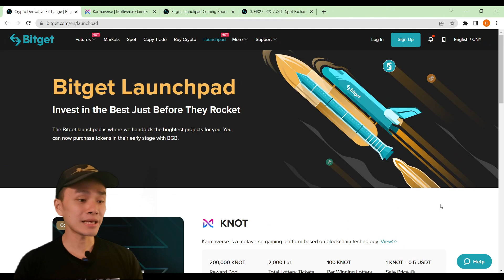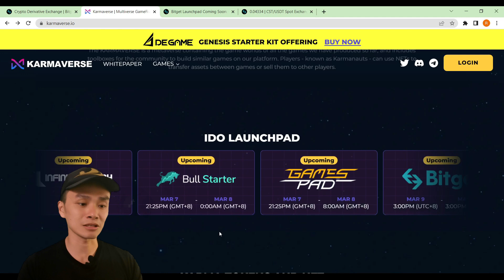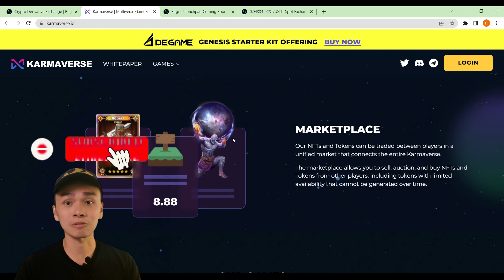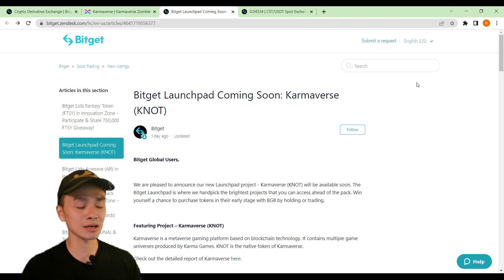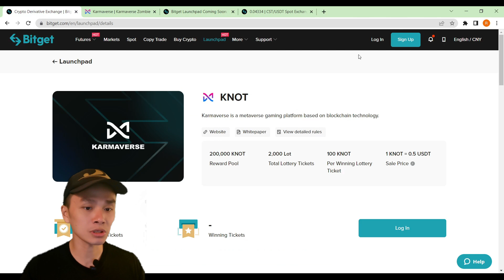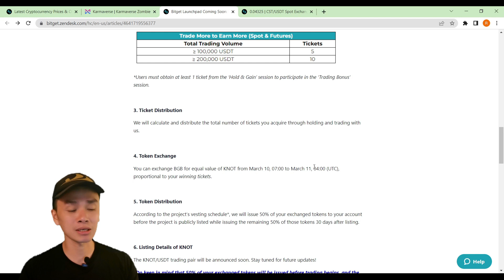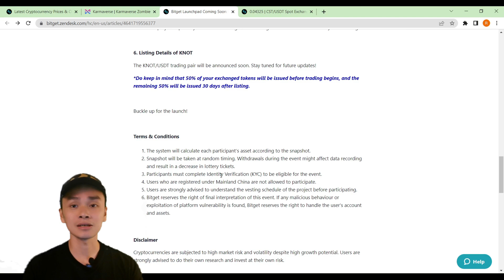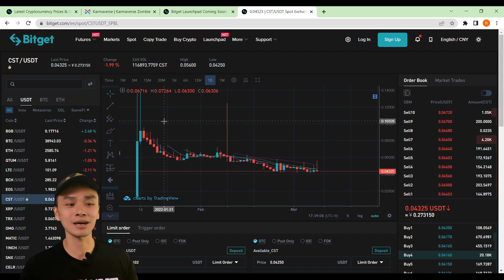MELIHAT POTENSI CUAN LAUNCHPAD BITGET PADA KARMAVERSE (TOKEN KNOT) !!!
Setidaknya secara historis, token yang rilis melalui launchpad di Bitget akan mendapatkan momentum kenaikan yang cukup besar pada hari pertama, hingga 11x lipat cuk !!!

+++Aturan main
1. Resiko ditanggung penumpang
3. Cuma pake analisa teknikal
4. Udah itu aja

BITSGAP (Robot Trading Crypto gratis paket PRO selama 7 hari)

Timestamps:
00:00 Intro
01:09 Launchpad Karmaverse
02:09 Tentang Karmaverse
06:41 Cara Mendapatkan Karmaverse
12:35 Potensi Kenaikan Token Launchpad Bitget